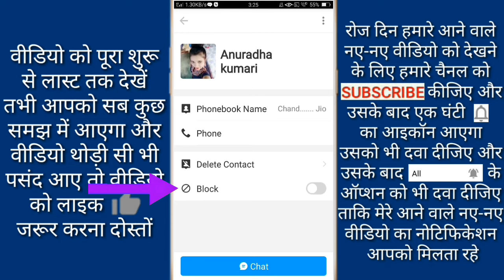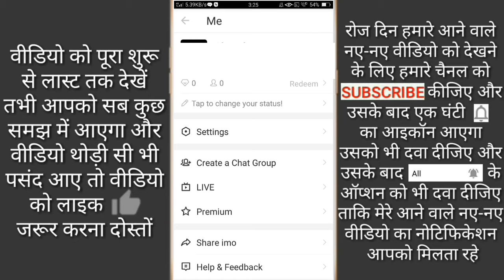IMO par kisi ko bhi block or unblock kaise kare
Hi friends is video me main aap ko  imo  par kisi ko bhi block or unblock Karne Ka Tarika bataya hai

to fir milenge ek new video me tbtk ke liye by radhe radhe bolna padega